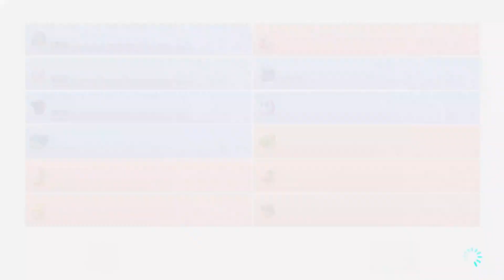WE'RE A TEAM NOW I THINK....